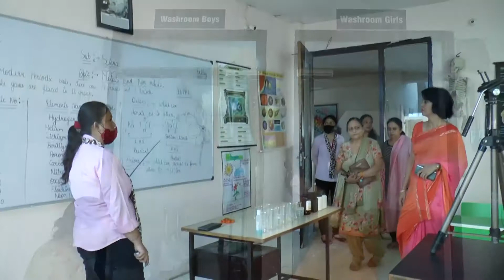paragon international school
Paragon International School, Village Nangal, Near Dehlon, Distt. Ludhiana-141118